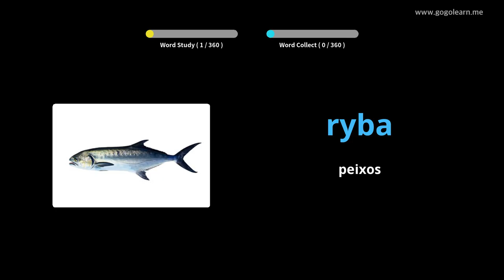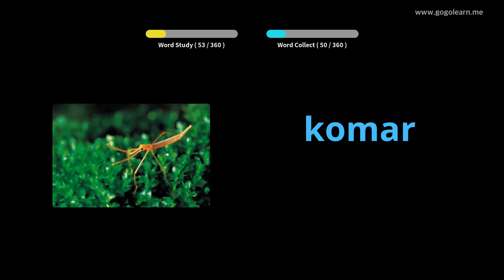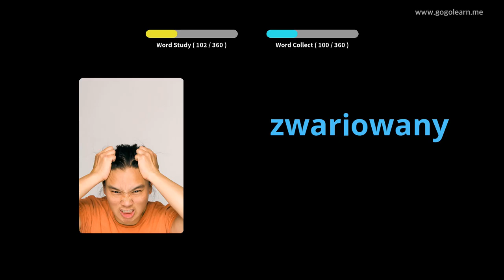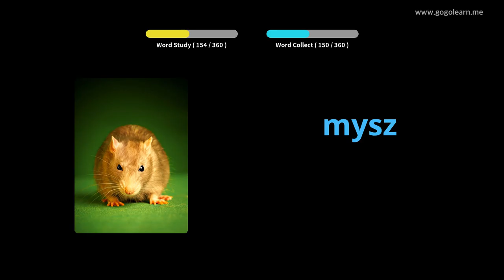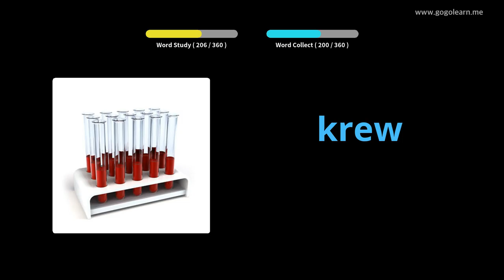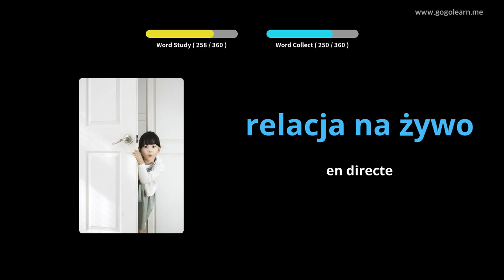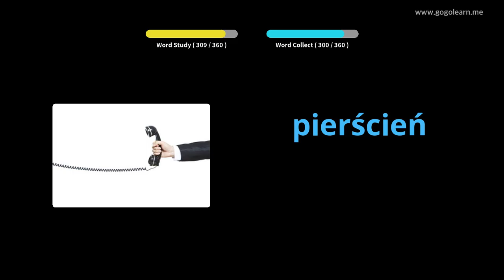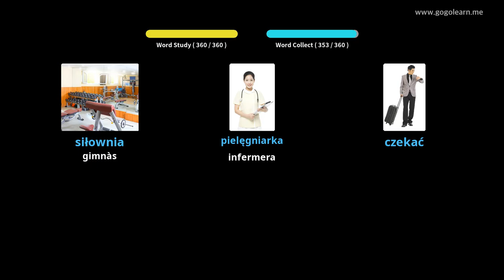Vocabulari polonès Nens bàsics | Golearn